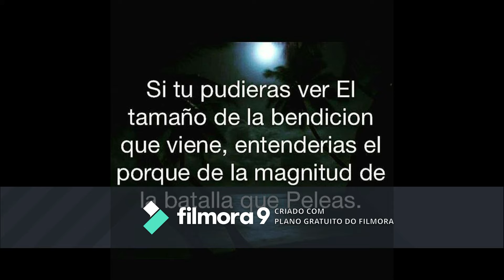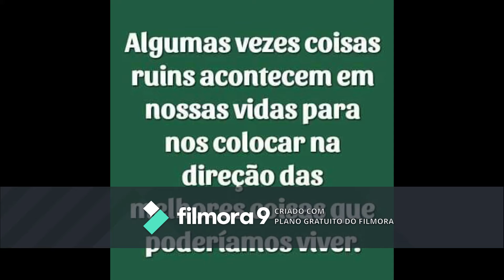My moon Birthday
Bonne anniversaire.